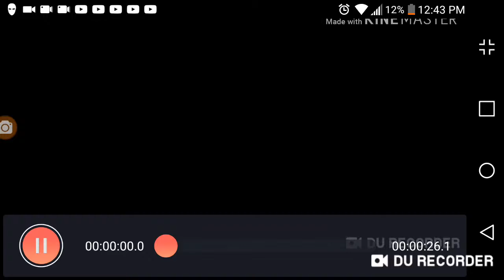Tonight meme REMAKE YESSS *and louwe friend read desc*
Pls don't say that comment that you say